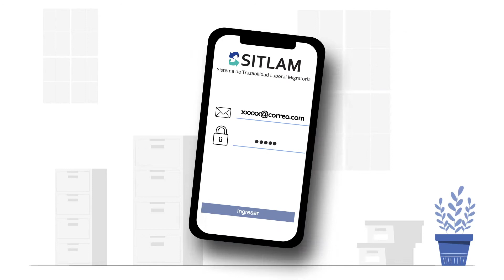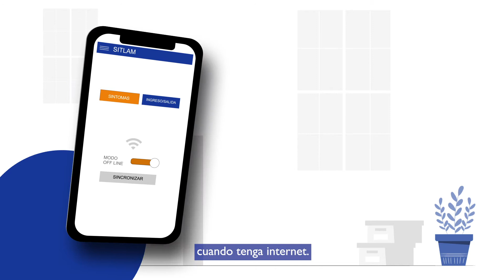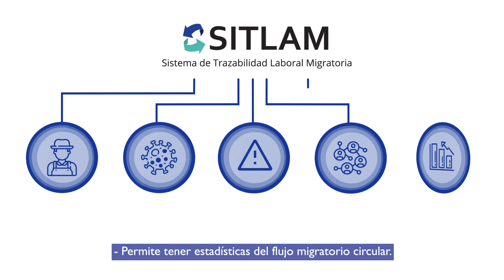SITLAM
🟡SITLAM (Sistema de Trazabilidad Laboral Migratoria)
✅Este carné sirve como identificación legal en Costa Rica, para fines sanitarios, migratorios y legales.
✅ Toda persona migrante laboral que ingrese por los puestos fronterizos autorizados debe contar con uno, incluyendo menores de 18 años.